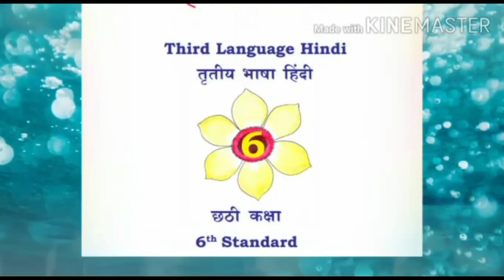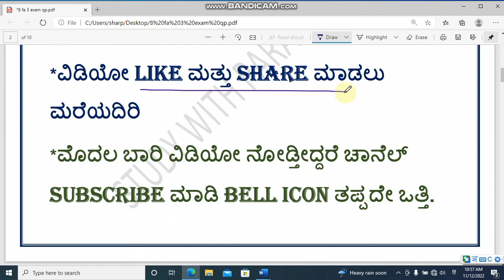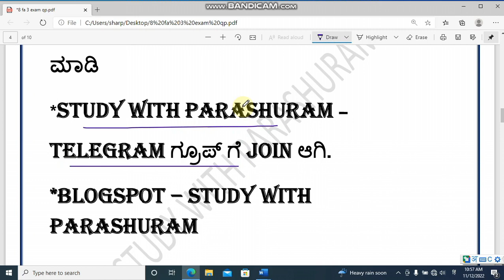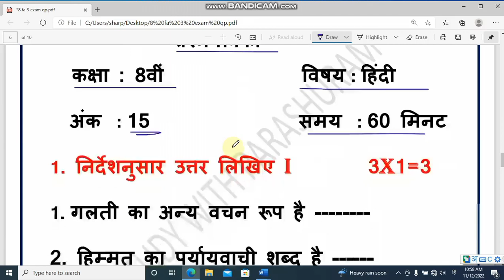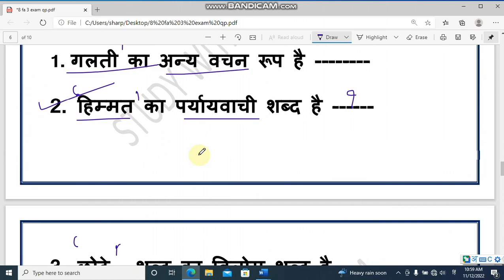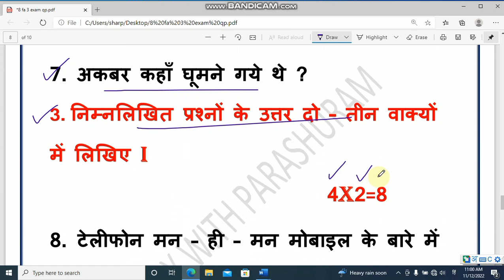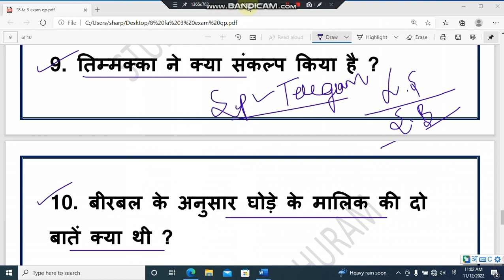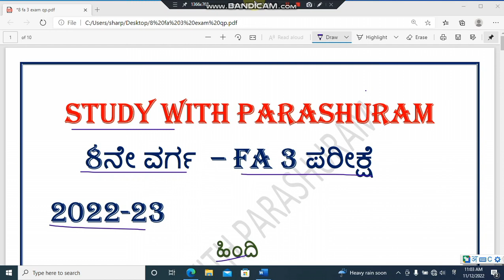FA 3 Exam -22-23 ll 8th Hindi ll model question paper ll as per state syllabus